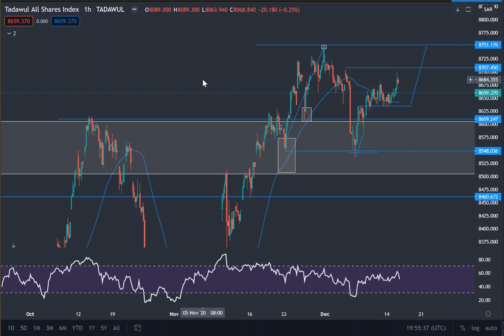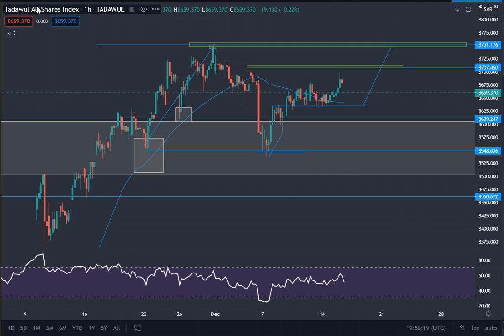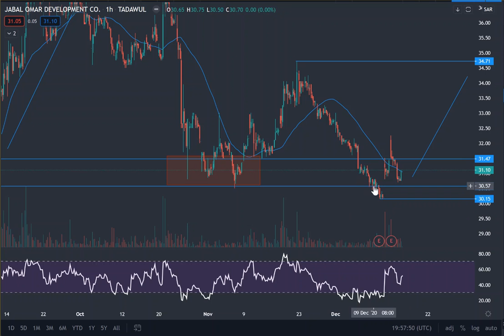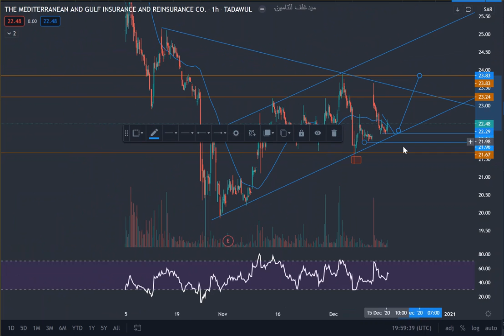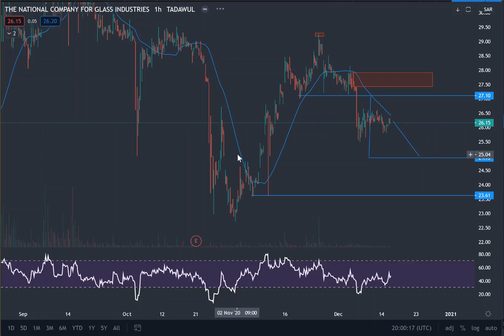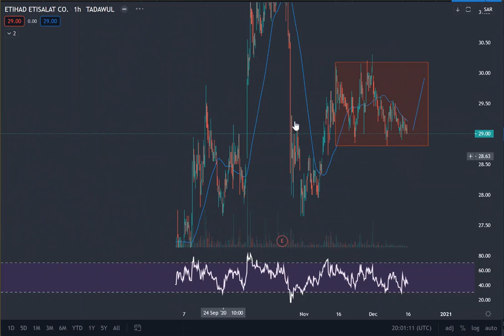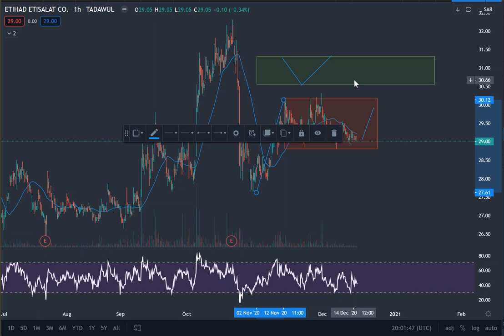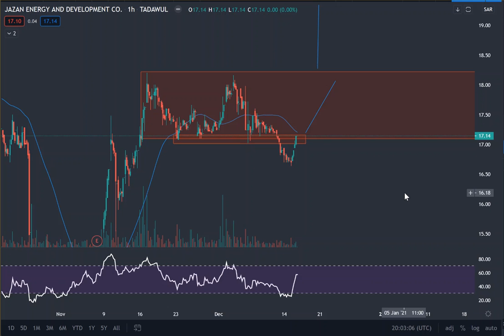تحديث حركة المؤشر العام ونظرة على الأسهم الهامة